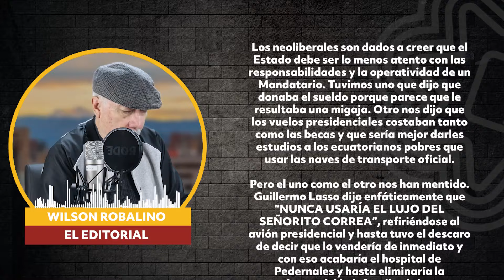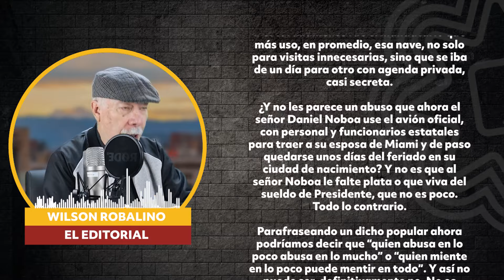✍🏽 EDITORIAL l "Un vuelo personalísimo que deja dudas"